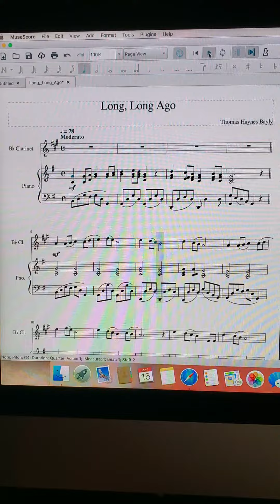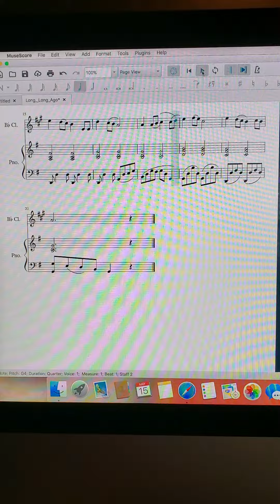Long, Long Ago (Clarinet and Piano)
This Clarinet Solo was put on Musescore.   This video is a recording of the Clarinet and Piano Accompaniment.